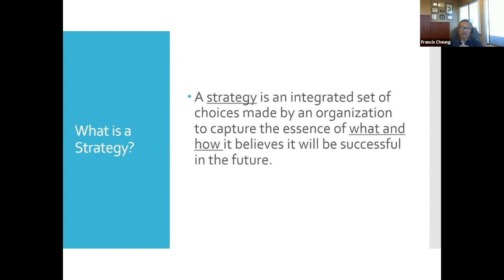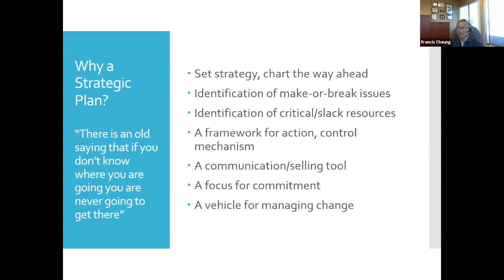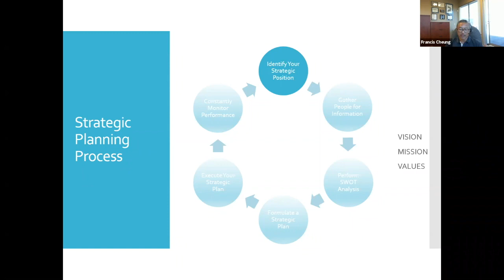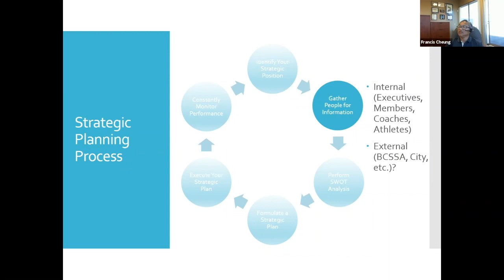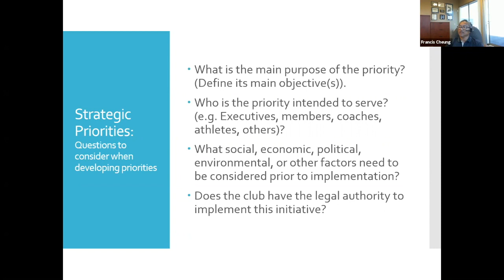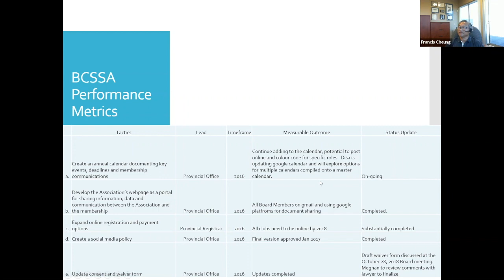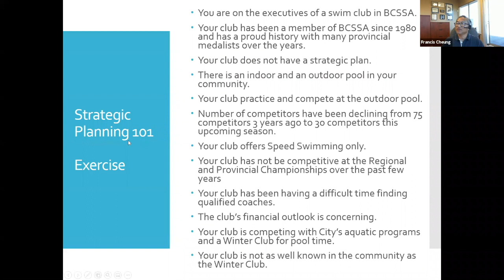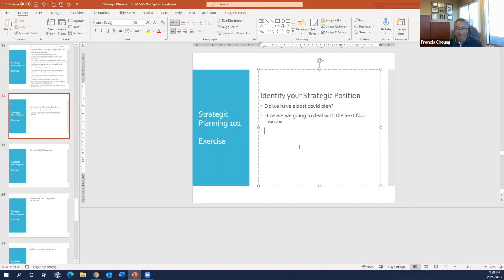Strategic Planning 101 for Swim Clubs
Strategic Planning 101 for Swim Clubs workshop
Presented by Francis Cheung as part of the BC Summer Swimming Association's Spring virtual Conference on April 17, 2021.